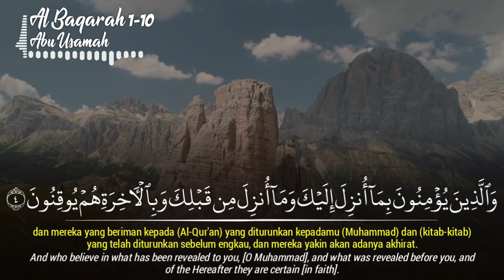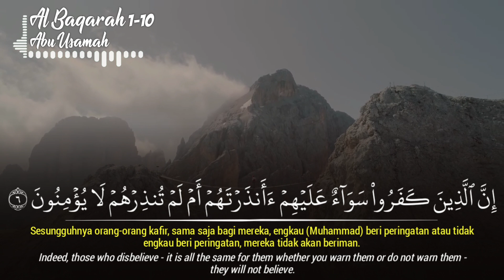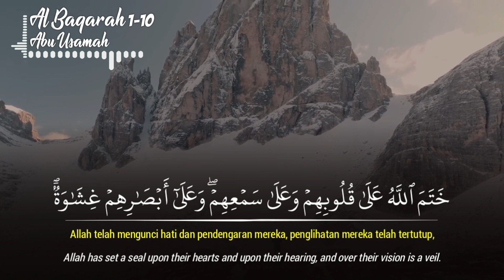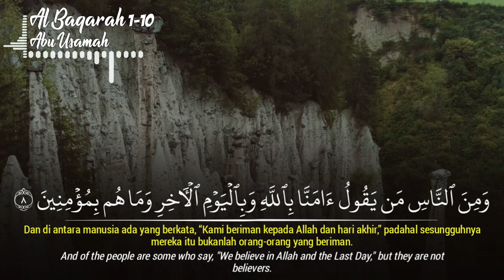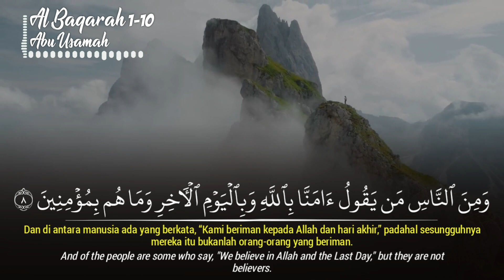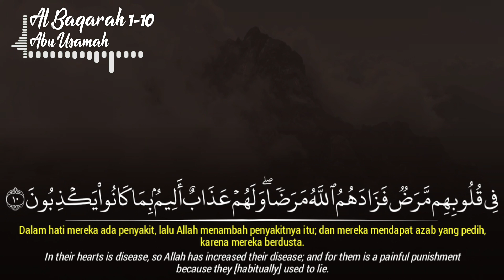Al Baqarah 1-10 | Abu Usamah - Murattal Al Quran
Murrotal Al Quran Surah Al Baqarah

Qori Ust. Abu Usamah

Jazakumullah khayran wa barokallohufikum